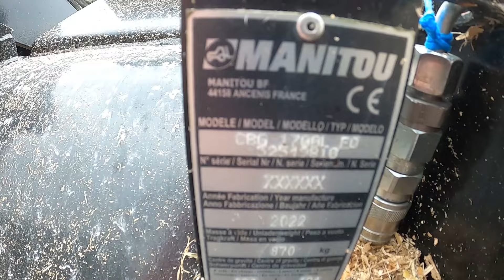CARREAUX Cassé !!!!!! Ramassage de Bottes, Fauche des refus !!!!!!!!!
Bonjour à tous, petite vidéo de une semaine à la ferme ou y a pas mal de travail à faire j'espère quelle vous plairas !